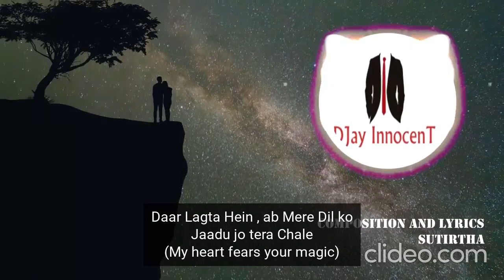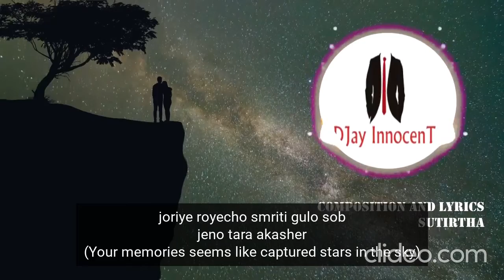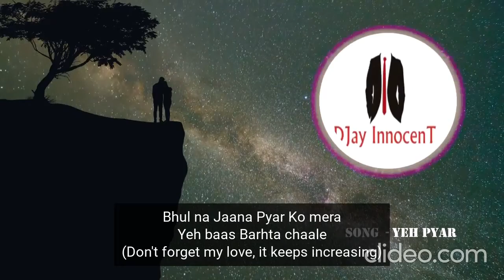Yeh Pyar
Singer - Chandrima
Composition and Lyrics - Sutirtha
Vocal Harmony - Soummya